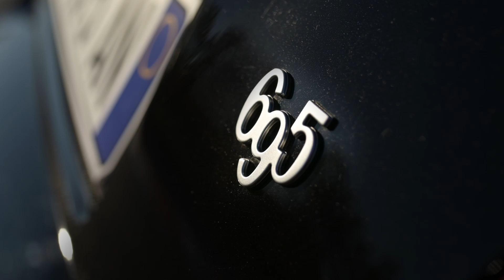ABARTH - Nuova 695 75° Anniversario: l'edizione limitata in soli 1.368 esemplari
Abarth sta per compiere 75 anni, un traguardo importante e un altro record per il marchio dello Scorpione, che continua ad alimentare i sogni degli appassionati di tutto il mondo. Questo anniversario è l'occasione per intraprendere un viaggio nella storia dello Scorpione, fatta di record e vittorie, e scoprire un simbolo del glorioso passato del marchio e del suo brillante futuro: un’auto scattante, sportiva ed elegante che rappresenta perfettamente lo spirito racing del marchio e il suo continuo impegno nell'innovazione.